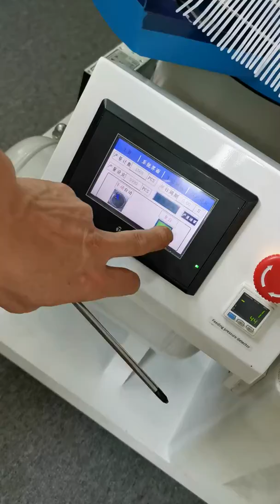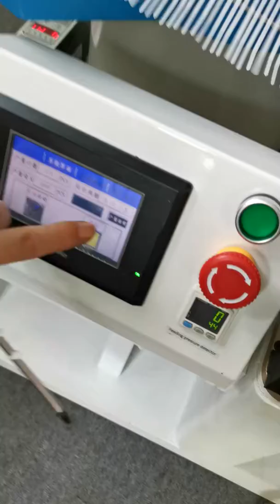怎么调节手持尼龙扎带机